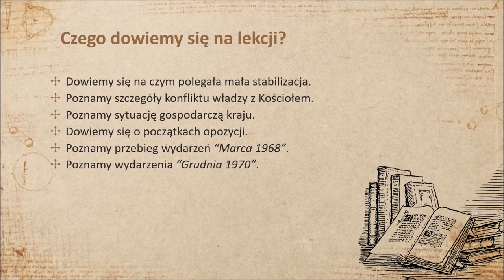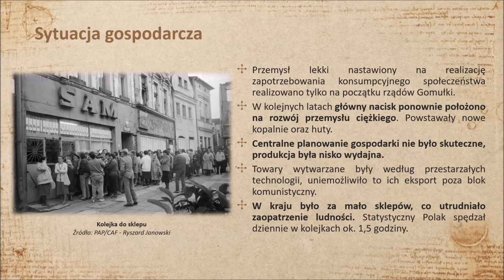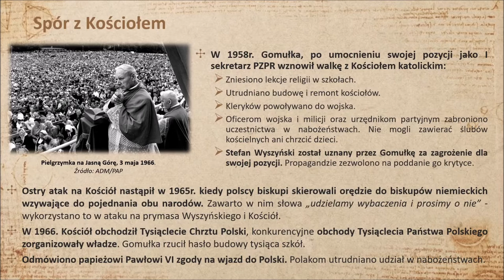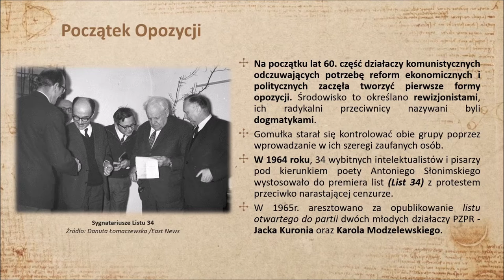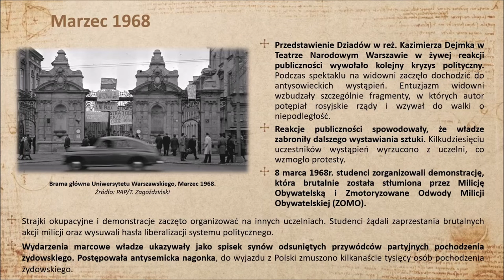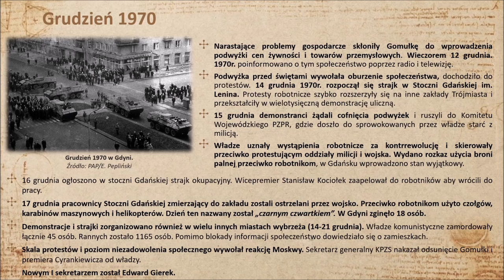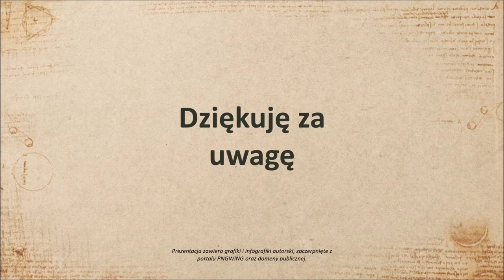PRL w latach 1956-1970, Czasy Gomułki (1956-1970) (cz.2)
Dział IV "Polska po II wojnie światowej"